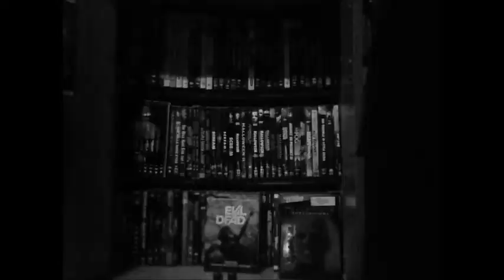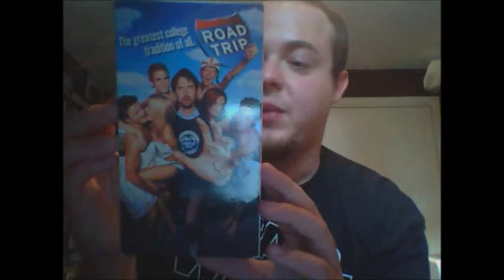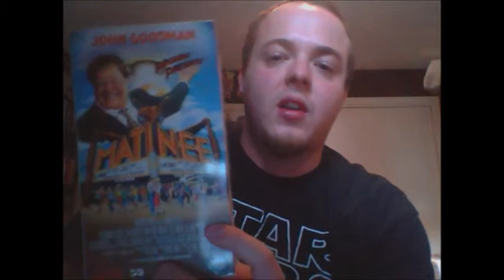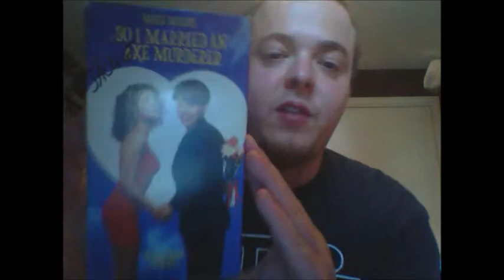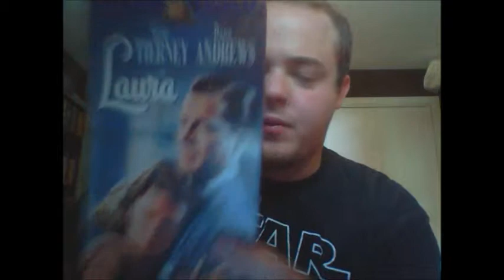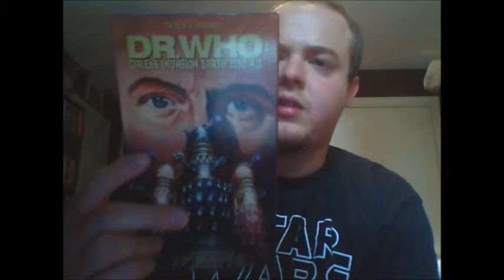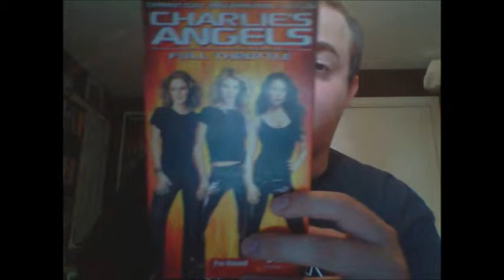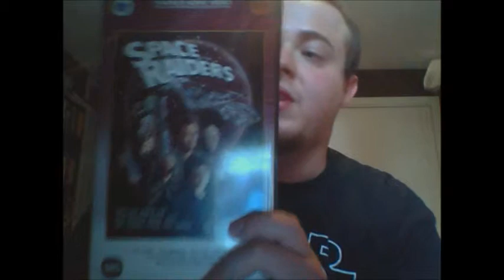Movie Update VHS 9 /20/2014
Here it is my VHS update. Please watch and enjoy.